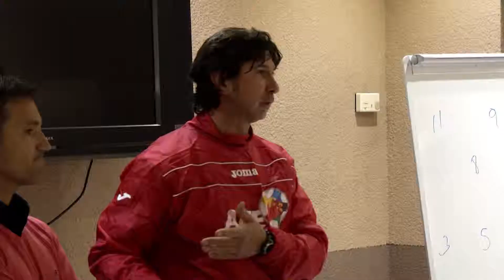VI Edición Sesiones AFE. Entrenamiento vespertino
Entrenamiento vespertino de los integrantes de la VI Edición de Sesiones AFE para jugadores sin equipo, celebrada el mes de enero de 2013 en L'Alfàs del Pí (Alicante).